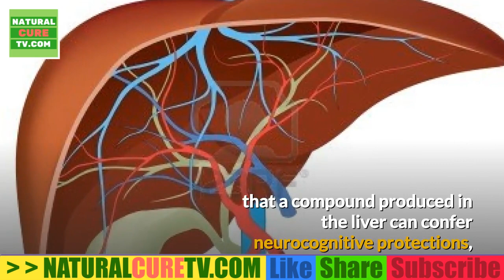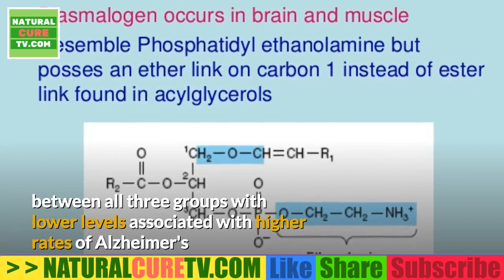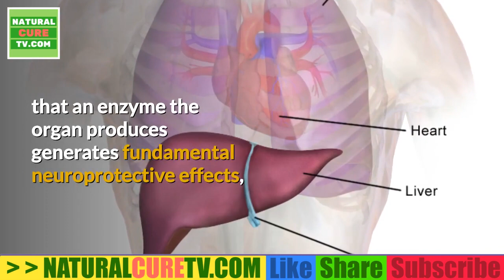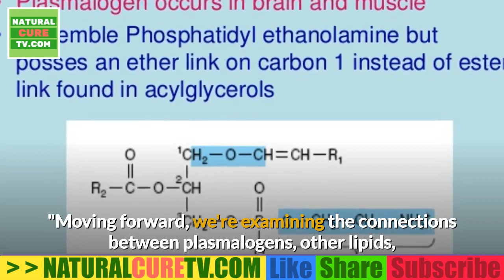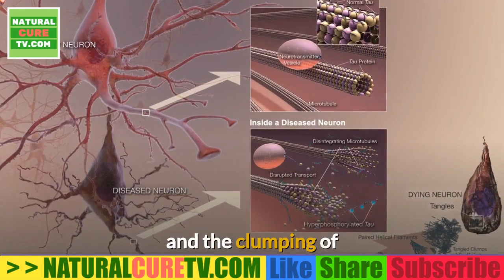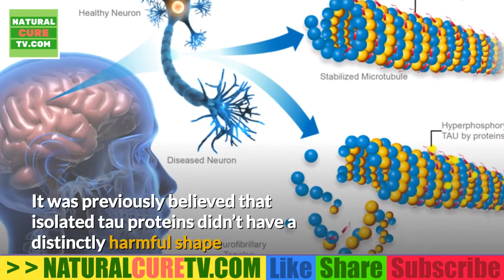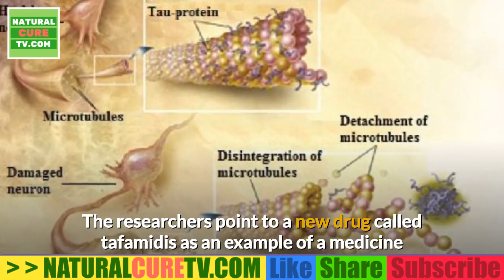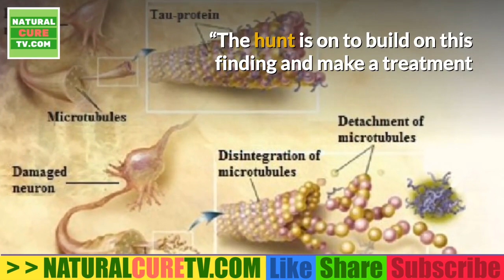LIVER FAT Metabolism Dysfunction Could Cause ALZHEIMER'S Disease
Plasmalogens, which are key structural phospholipids in brain membranes, are decreased in the brain and serum of patients with Alzheimer disease (AD).
Plasmalogens and plasmalogen precursors are supplied to the brain by the liver, bound to transport proteins.